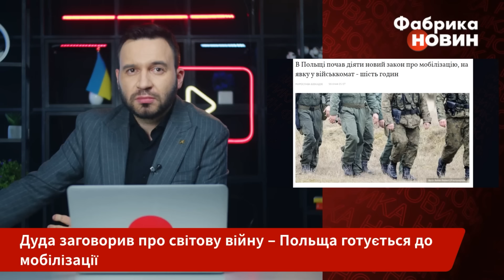👊Російська РЕБ “ВИРУБИЛА” ПІВ ПОЛЬЩІ! Сигнал зник. Дуда розніс Путіна і сказав про нову війну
Президент Польщі Анджей Дуда публічно розкритикував Путіна у Давосі. Він заявив, що якщо Путін переможе в Україні, то це змінить весь світопорядок. І Заходу прийдеться несолодко. “Без жодного сумніву, Путін вирішив підпалити світ”, - сказав Дуда. Відомо, що за два дні до цього Дуда особисто зустрівся із Володимиром Зеленським.
Водночас, у Польщі вводять свої нові військові рішення. У країні посилюють правила мобілізації. Невже готуються до війни? Перші провокації РФ уже помітні. Учора Росія тестувала РЕБ у Калінінграді. Через це майже пів Польщі та Сувальський коридор залишилися без сигналу GPS. Деталі - на “Фабриці новин”.